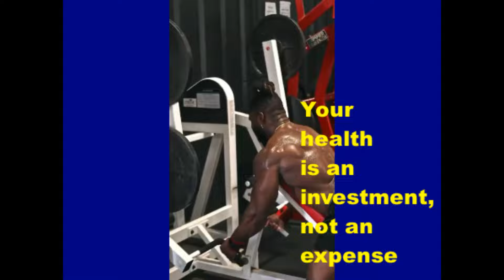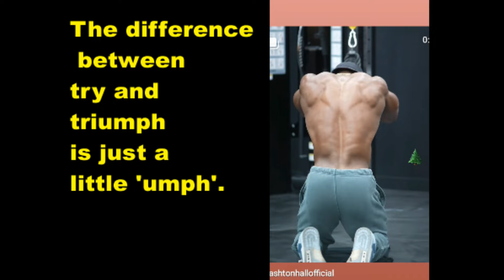Muscle Mastery: Jaw-Dropping Workout Series ft. Irresistible Men 💪😍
Get ready to be inspired! This awesome YouTube video features quick 15-second clips of men working out, accompanied by encouraging exercise quotes. Watch as these guys push themselves to the limit with different exercises like lifting weights and doing cardio. The motivational quotes will make you want to get up and start exercising too! Let's get fit and feel motivated together!